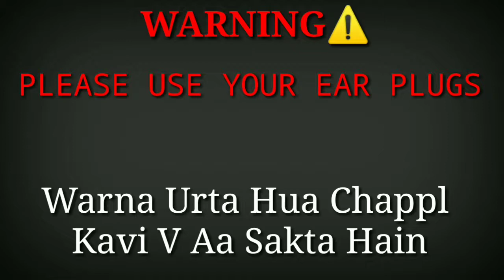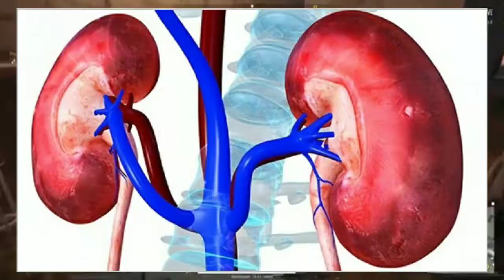KHAN HELAL || THE BANGLADESHI DHINCHAK POOJA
KHAN HELAL || THE BANGLADESHI DHINCHAK POOJA ||Bad Villager